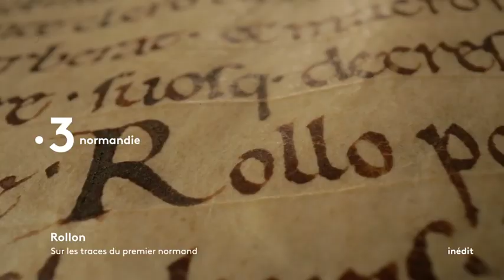Rollon, sur les traces du premier Normand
Le premier docu-fiction sur Rollon à voir sur France 3 Normandie, le 22 février 2021 à 22h50.